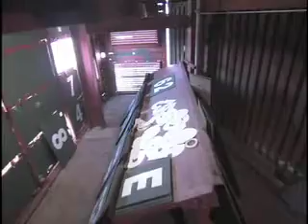Behind the Scenes of the Wrigley Field Scoreboard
Chicago Cubs broadcasters Len Kasper and Bob Brenly take you behind the scenes of the beloved Wrigley Field Scoreboard.  How does it work?  Who's up there?  Can I go, too?  Why a white flag?  Check it out.